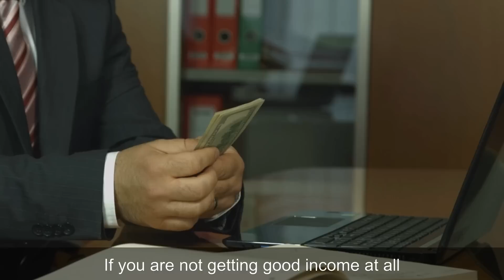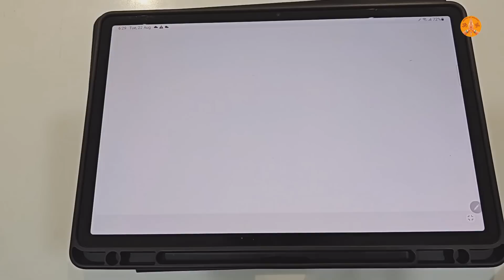यह सुपर पावरफूल नंबर पैसे की बरकत तो देगा ही साथ मे कमी नही आएगी | Induuji Ke Remedies